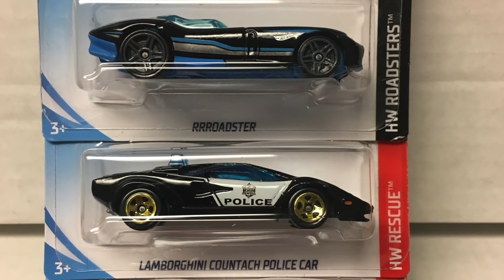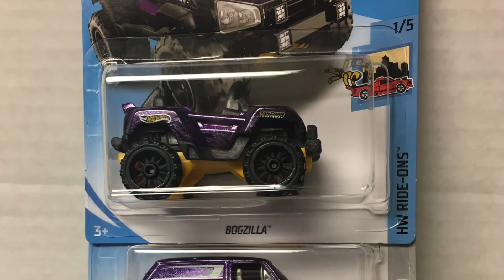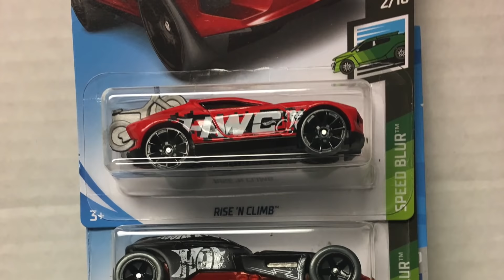Quick Case Report: Hot Wheels 2019 G Case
Your 2019 Hot Wheels G Case Reference Guide!  Rapid Unboxing is on the Lamley YouTube Channel: